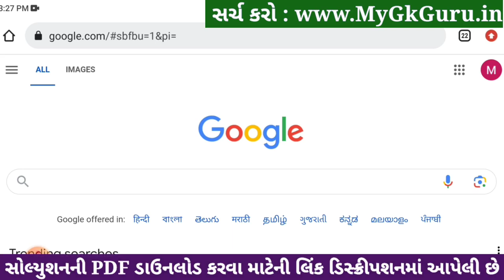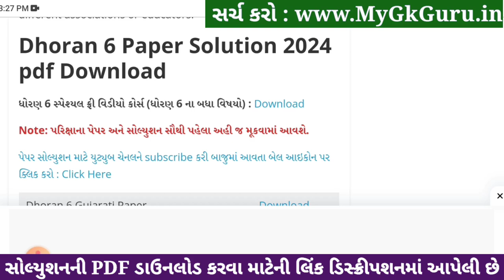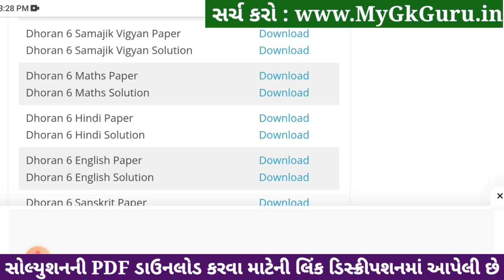std 6 samajik vigyan ekam kasoti 20/1/2024, dhoran 6 samajik vigyan ekam kasoti, std 6 ss ekam kasot